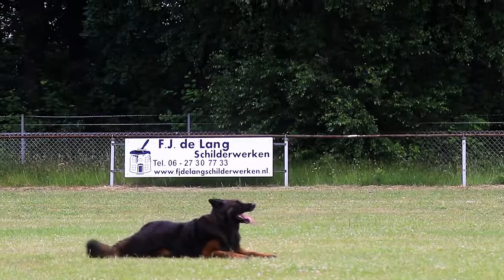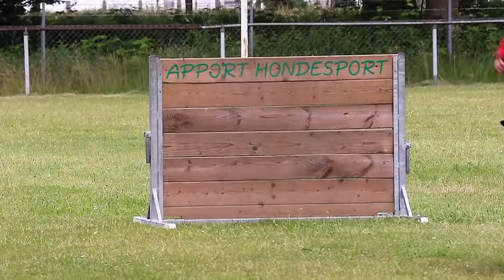NBG het NVK 2016 J van der Rijst Hugo vom Hause GürtlerObedience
NBG het NVK 2016 J  van der Rijst Hugo vom Hause Gürtler  Obedience 80P